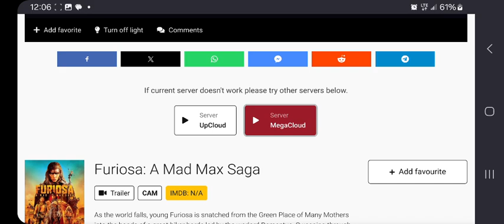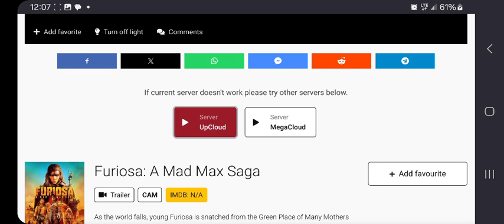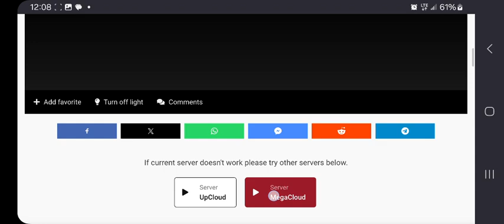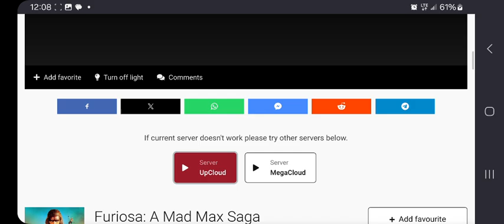soooooooooooo muuuuuuuuuuuuuuuuuchahhhhhhhhhhhhhhhhhhh fun😁Happy $@UrDiay🤣😂🤣😂🤣😂🤣😂🤣😂🤣😂🤣😂🤣😂